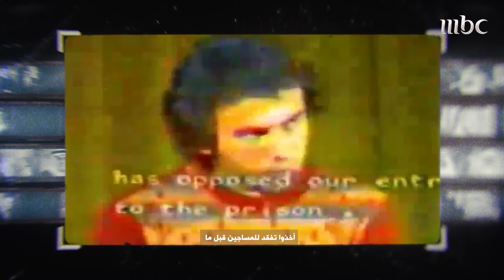السطر الأوسط | المجزرة التي قتل فيها رفعت الأسد 1000 معتقل من الإخوان في ساعة واحدة